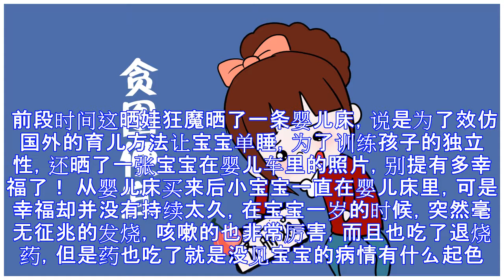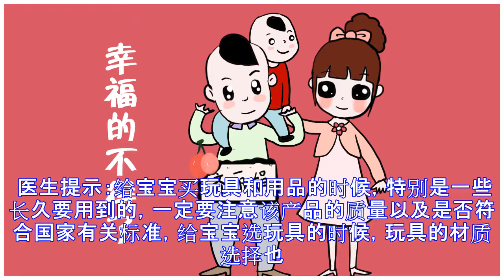他才一岁就得了白血病，生命刚开始就要结束，究竟是什么原因？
原标题：他才一岁就得了白血病，生命刚开始就要结束，究竟是什么原因？ 随着生活质量的提高，家长带孩子的方式也方便多了，闺蜜今年年初生了个儿子，家庭和睦每天婆婆都会帮忙带着宝宝，看着宝宝的每天成长。对于一个新妈妈来说每天都能这么轻松的看着宝宝成长，幸福的不得了，而且还慢慢变成了一个晒娃狂魔，我们一众小姐妹也替她高兴。 前段时间这晒娃狂魔晒了一条婴儿床，说是为了效仿国外的育儿方法让宝宝单睡，为了训练孩子的独立性，还晒了一张宝宝在婴儿车里的照片，别提有多幸福了！ 从婴儿床买来后小宝宝一直在婴儿床里，可是幸福却并没有持续太久，在宝宝一岁的时候，突然毫无征兆的发烧，咳嗽的也非常厉害，而且也吃了退烧药，但是...